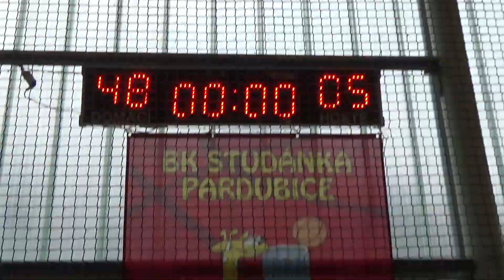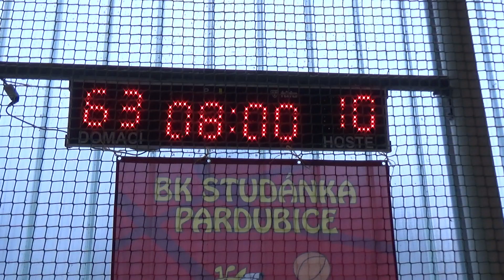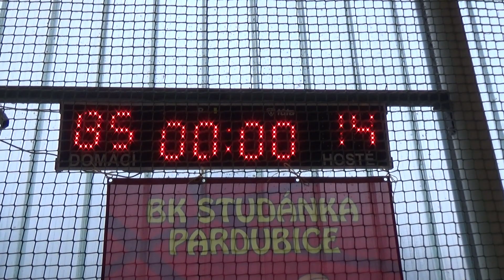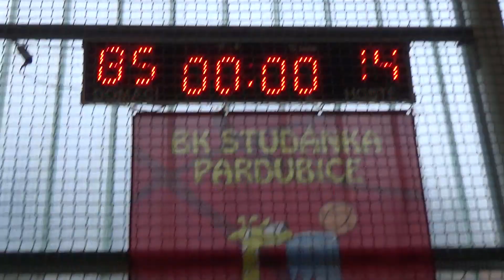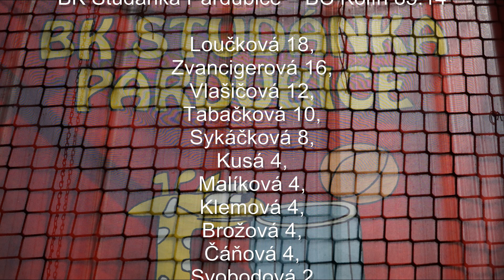2014 1109 Basket U11 _ Miniturnaj Šmoulinka _ Studánka Pardubice - Kolín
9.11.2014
Miniturnaj " Šmoulinka"
Studánka Pardubice - Kolín